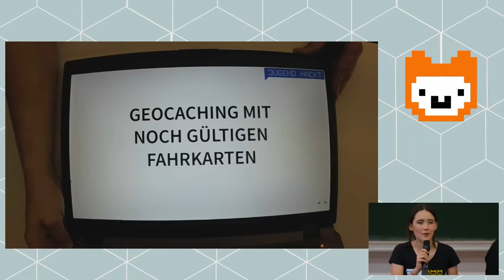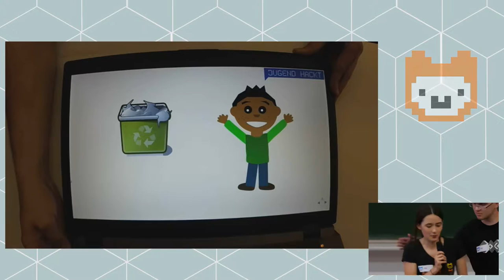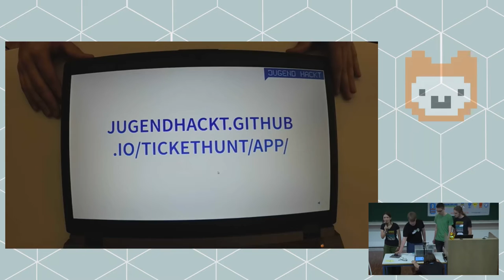Ticket Hunt | Jugend hackt Ulm 2016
Eine App zum Weitergeben von nicht länger benötigten Fahrkarten. Von Jakob, Nina, Liam, Eric und Karl.